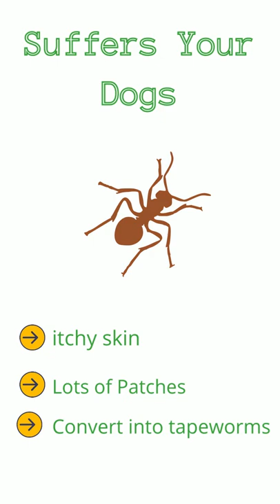How to Remove Fleas From Your Pet dog fleas | insects | animal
How to save dog from fleas.

How to remove fleas if your dog infected.